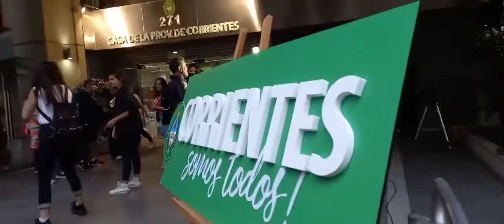CAMPAñA SOLIDARIA TodosSomosCorrientes. El fuego devoró el 10% de la provincia argentina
Hoy en la Casa de Corrientes nuestros voluntarios colaboraron en la entrega de donaciones.
🙏🙏🙏🙏🙏Sólo podemos decir GRACIAS, GRACIAS, GRACIAS a todos nuestros voluntarios y voluntarias que colaboraron HOY DOMINGO en la Casa de Corrientes. Y a todos los argentinos y argentinas por la inmensa solidaridad del pueblo argentino con los hermanos correntinos.
🙏GRACIAS A TODOS NUESTROS SEGUIDORES DE TODAS LAS REDES POR DIFUNDIR Y A QUIENES SE SUMARON CON DONACIONES.
🙏Gracias a nuestro equipo: Sol, Ana, Karina y Juanita por la inmensa ayuda en la difusión y por haber estado presente en la Casa de Corrientes junto a los seguidores y voluntarios.
A seguir mañana! Hay mucho por hacer. Corrientes nos necesita a todos!